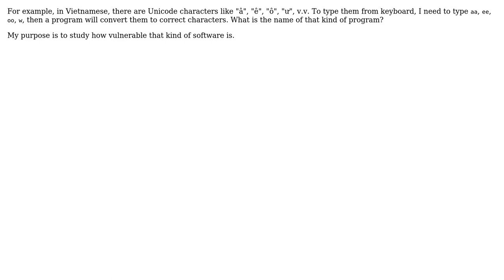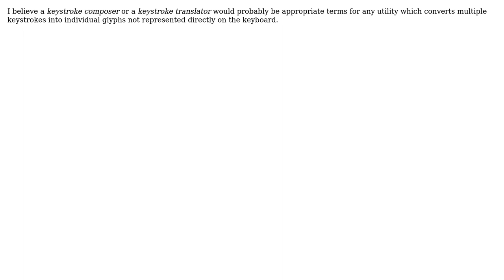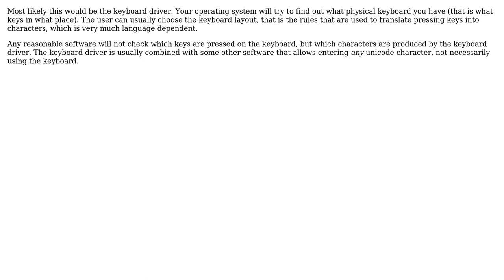What is the name of the type of program to produce Unicode characters from ASCII combinations?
Software Engineering: What is the name of the type of program to produce Unicode characters from ASCII combinations?

With thanks & praise to God, and with thanks to the many people who have made this project possible! | Content (except music & images) licensed under CC BY-SA | Music | Images & others | With thanks to user Steve user Ooker user gnasher729 user Christophe and the Stack Exchange Network Trademarks are property of their respective owners. You are responsible for your own actions.